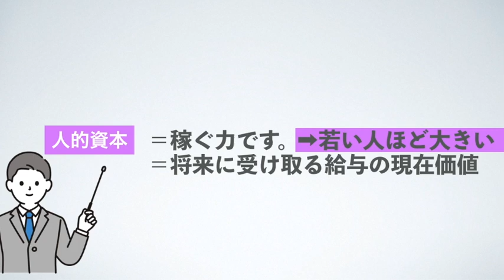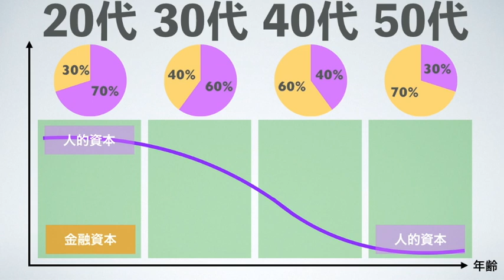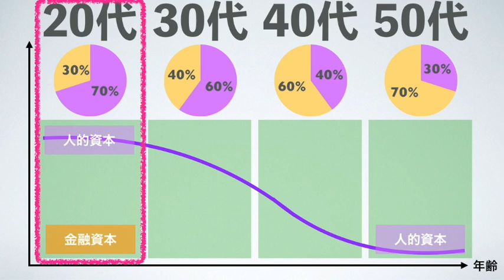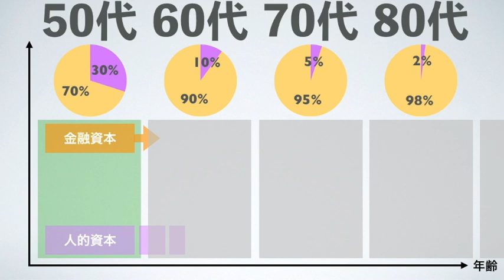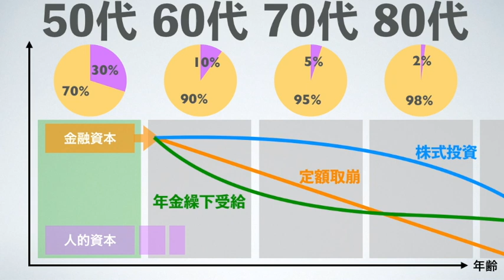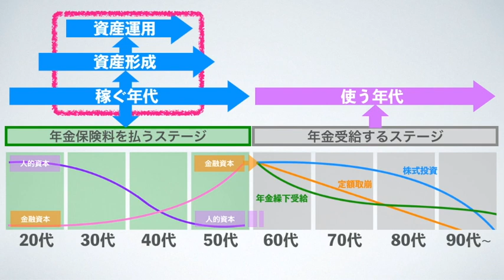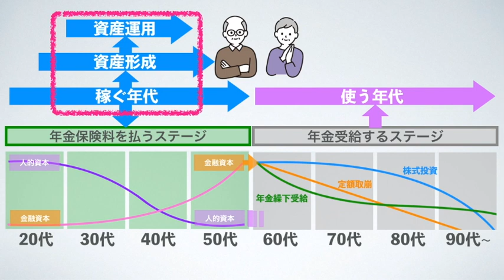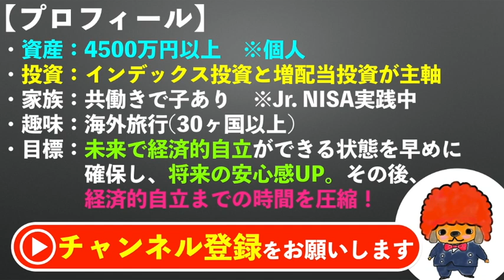【資産5千万円】これからが勝負です❗️その理由を解説します（人的資本と金融資本の関係）🤗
平凡な会社員が株式投資を通して日々感じたことなどを発信させて頂いております😊

先日、個人資産5000万円を達成しましたが、今はゴールではなく、むしろ、これからが資産形成する上で非常に重要な時期であることを、人的資本と金融資本の関係から解説させて頂きます。
ぜひ、皆さんの投資や資産形成の参考になれば嬉しいです！

・資産：4500万円以上
・配当：75万円（22年目標）※2021年実績：75万円弱
・家族：夫婦共働き（子供あり）
・前職：中小の商社（ブラックも経験）
・転職：年収300万円UP！
・現職：大企業・製造業（管理職）
・副業：経験なし

■どんな状況でも誰もが未来に可能性はある！と考えています。資産形成したい方や経済的自由に興味がある方などへ、サラポジの配当金や運用状況など発信し、皆さんと一緒に経済的自立を目指しながら、少しでも何かのヒントにして頂けたら嬉しいです〜

■免責事項
本動画は、有価証券への投資を勧誘することを目的としていません。さらに何らかの保証・約束をするものでもございません。投資に関する決定はご視聴者様ご自身の判断で行って頂きますようお願い申し上げます。